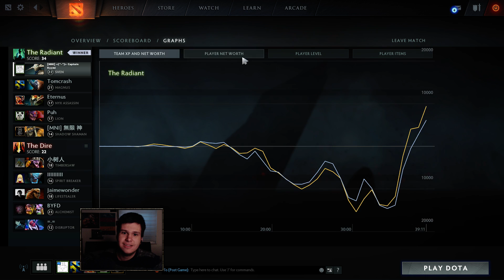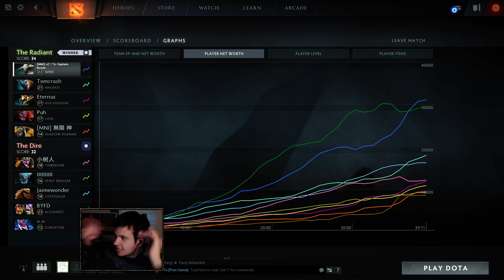Dota 2 | WAITING FOR THAT ONE MOMENT!! | Baumi plays Sven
Join Minimis!

If you want to play with me just join the chat channel "Minimis" and chill there, I usually ask for people to play with at least once a day.